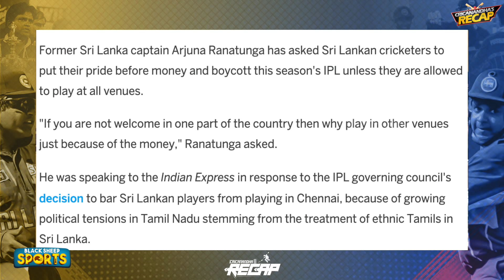Leader Arjuna Ranatunga! Rise Of Srilankan Cricket! Srilanka vs India 2021 - Cricanandha's Recap